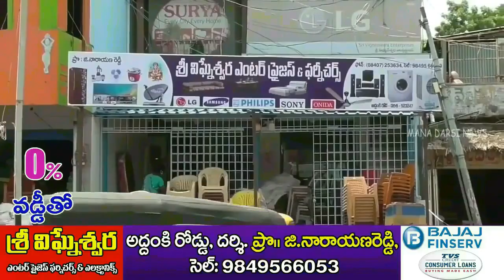దర్శిలో కరోనా వ్యాక్సిన్ కోసం "క్యూ" కట్టిన ప్రజలు | Mana Darsi News | Darsi News Updates | HD